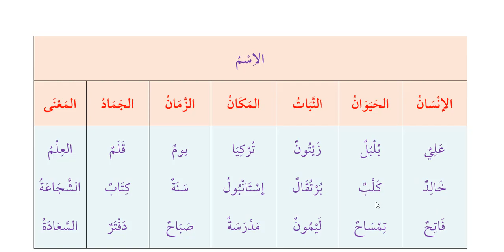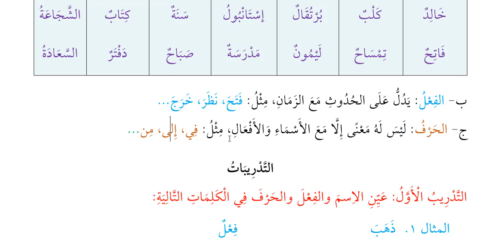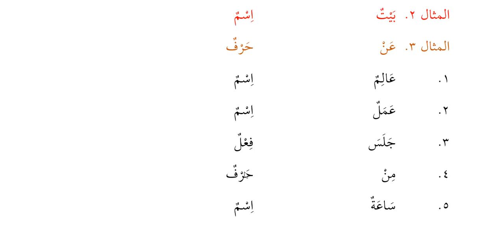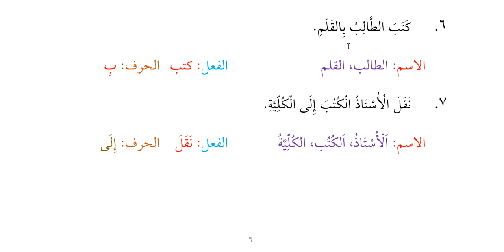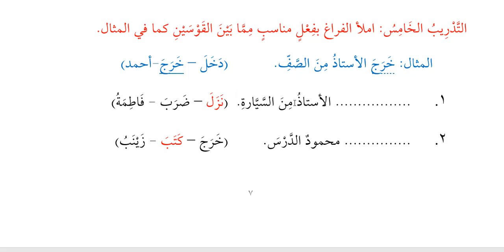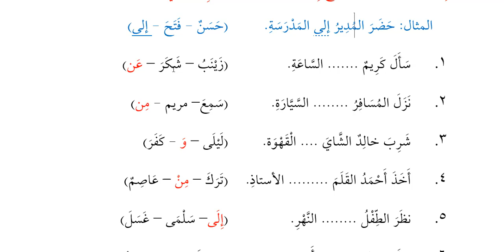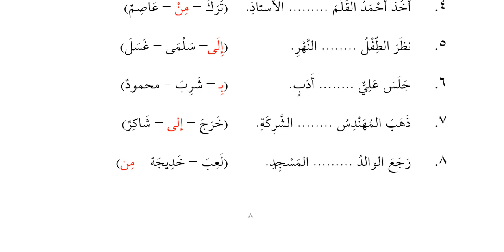SİLSİLETÜ İSTANBUL - SARF - 1. KELİME TÜRLERİ (ALIŞTIRMA ÇÖZÜMLÜ DERS ANLATIMI)